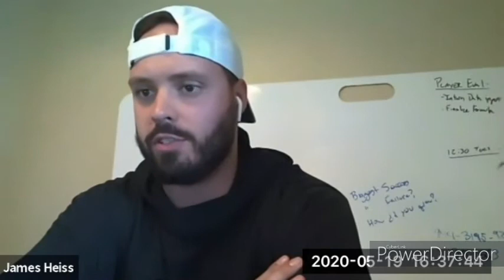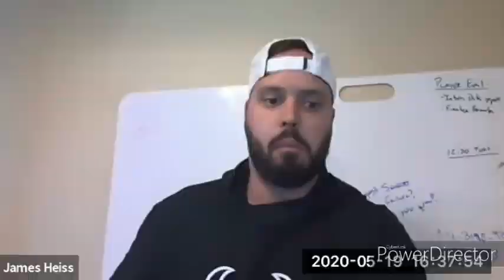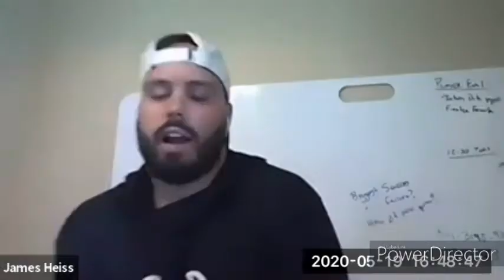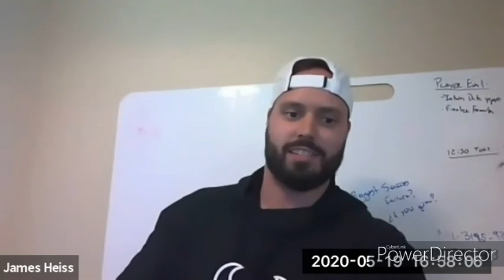The Curriculum: Coaches vs Covid19 Series – Episode 4: Ft. Dr. Tiff Jones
Episode 4 of 8 for the Coaches vs Covid19 Series features Dr. Tiffany Jones.  Dr. Jones is a Certified Mental Performance Consultant at X-Factor Performance Consulting.  In this conversation Dr. Jones speaks on culture and whose responsibility that is to create and maintain.  We also discuss zones of arousal and how to manipulate and train those skills.